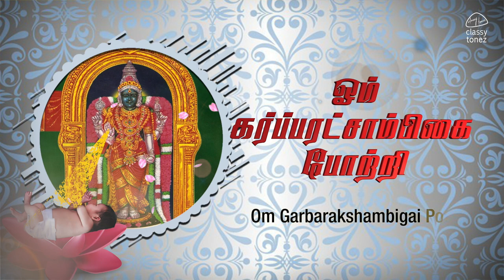ஓம் கர்பரக்ஷம்பிகை போற்றி | OM GARBARAKSHAMBIGAI POTRI | 108 Amman Potri